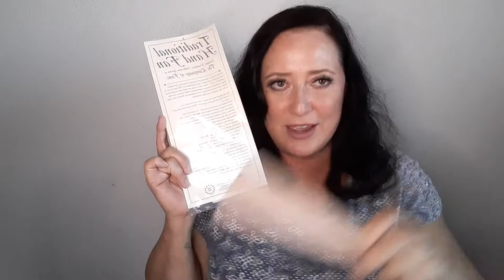The Belle Mead Experience | Wine Wednesday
Welcome back to a Wine Wednesday with a fanology lesson from the Belle Meade historical site and winery in Nashville Tennessee.
I do have some footage to share from the grounds and will post in a separate video.
Oh it was so beautiful, so green, and so so muggy hot, hence, the need for a personal fan.
The wine is from a tasting held on site and there were 4 varietals though I only purchased one.

Below are links to Belle Meade so you can enjoy too! Thank you for shopping with me as I do get a penny when you use the link!

Japanese fan
Large black hand fan